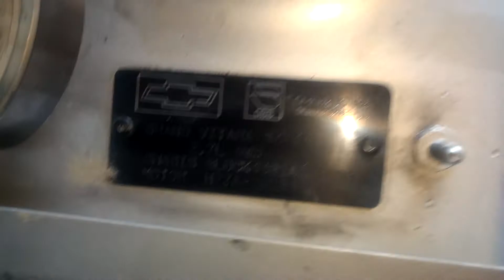CAMBIO CADENILLAS MOTOR GRAN VITARA SZ H27A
Cambio kit sincronización motor cadenillas motor gran Vitara Suzuki comercializado por Chevrolet en Colombia con motor v6 referencia H27 A. con sus respectivos puntos en los piñones y cadenas